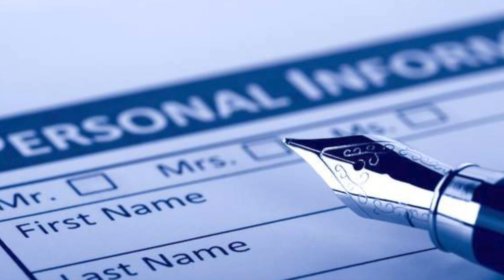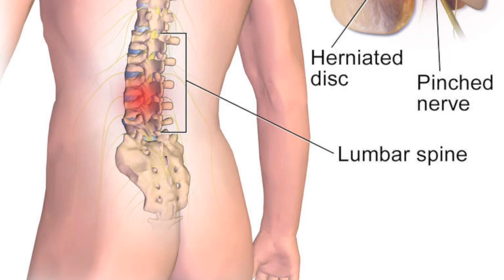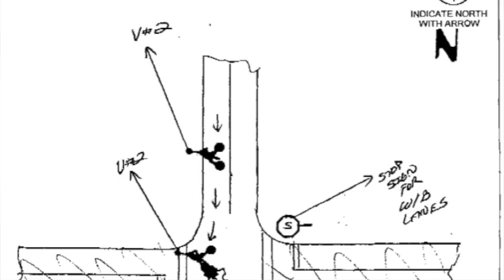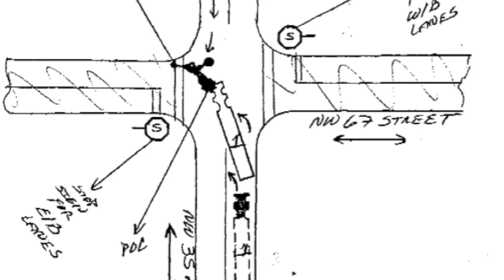THIS Doctor Will DESTROY Your Injury Case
Learn how this medical appointment can decrease your personal injury settlement.  Applies to car accidents, slip and falls, and much more.

Seriously Injured in Florida?

You can call us any day of the year.

Justin "JZ" Ziegler represents people hurt in accidents in Florida or on a cruise. Within 2 years after law school, he started his own personal injury law firm and settled hundreds of cases within just a few years.  He still runs JZ helps, a Florida injury law firm that is loved by its clients.

JZ has been interviewed on TV, interviewed by CNN and the Wall Street Journal, and quoted by Newspapers/Online News, including The Miami New Times and TBO.com.

Office: Miami (Serving All of Florida)